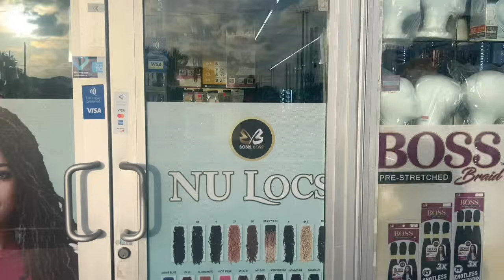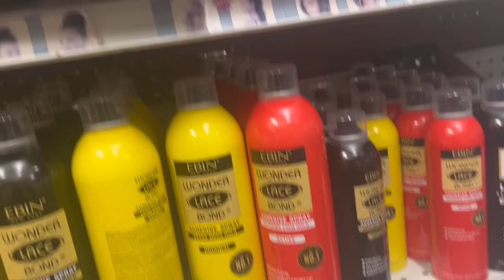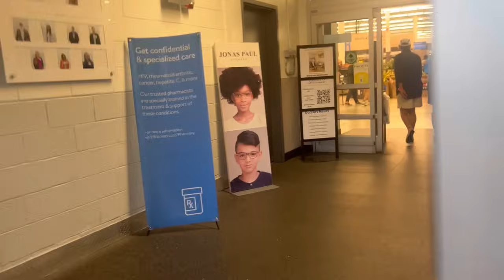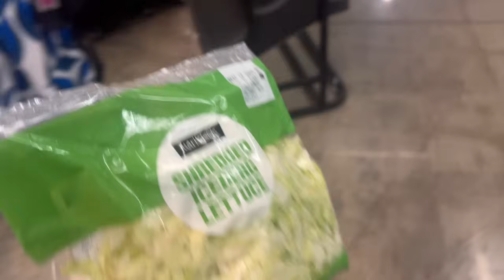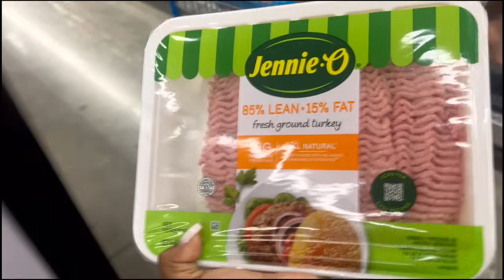8 HOUR ROAD TRIP TO MIAMI| STAYING IN A MANSION| PREP WITH ME TO WORK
💚Purchase my Hair influencer cheat sheet 💚

💚Purchase my Side hustle cheat sheet 💚